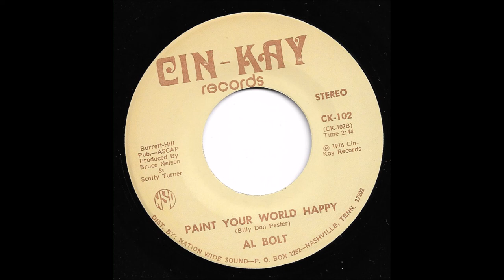Al Bolt - Paint Your World Happy